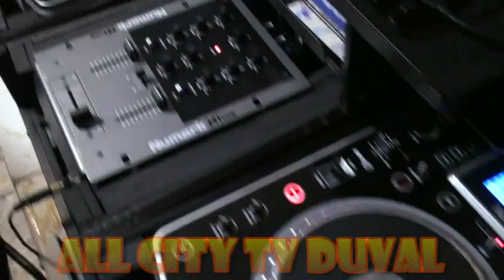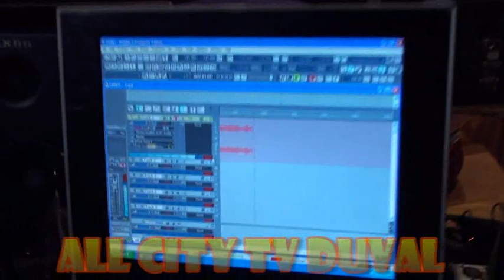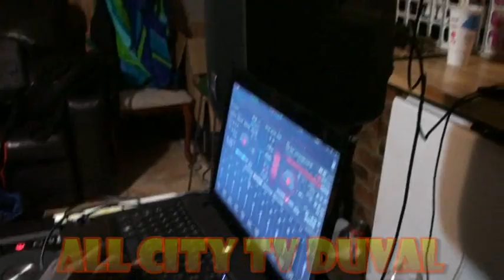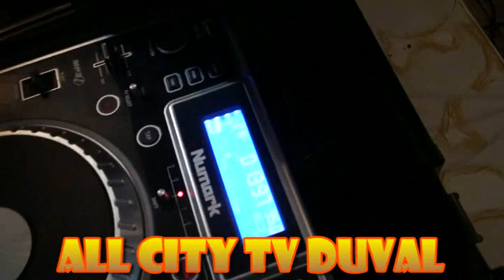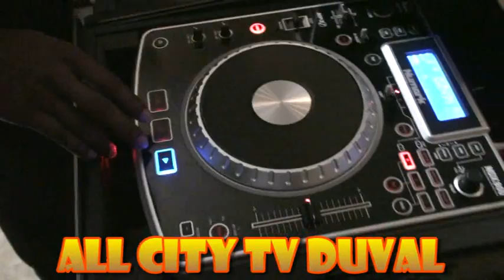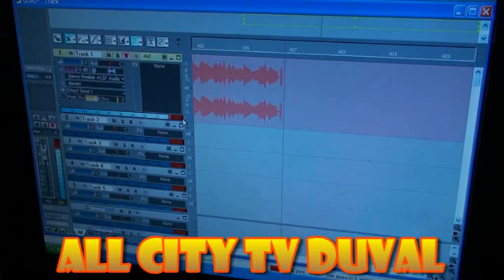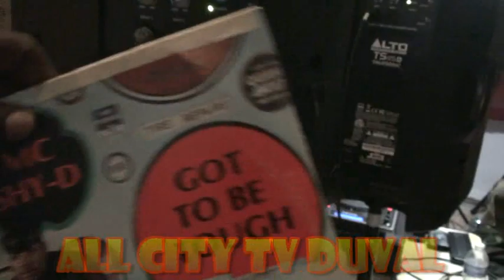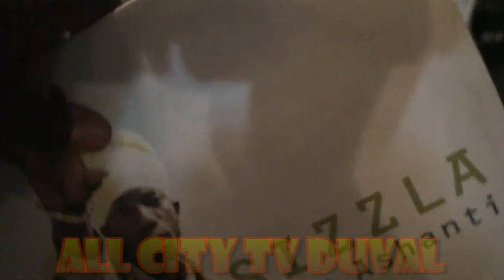IN THE STUDIO WIT DJ GURU ON THE MIX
DUVAL ALL CITY DJS - ALL CITY TV DUVAL hit us up duval.com